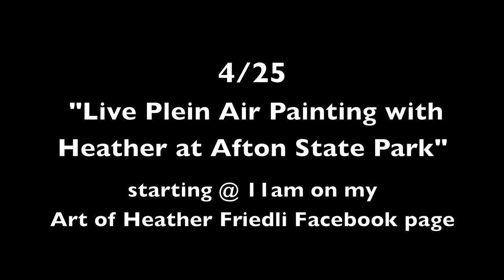Meet Art of Heather Friedli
Artist Heather Friedli discusses her life, art and inspiration!